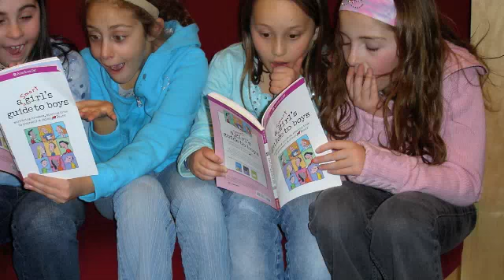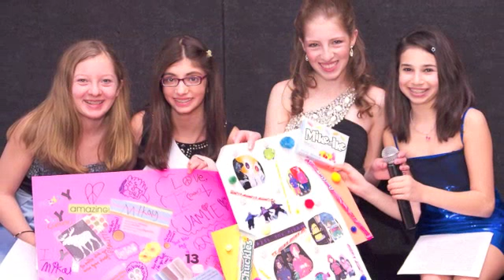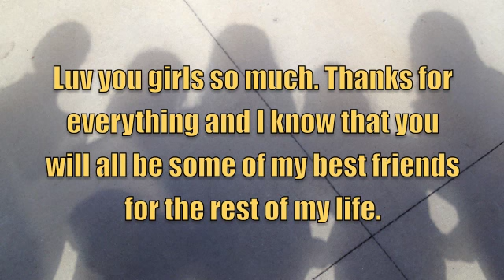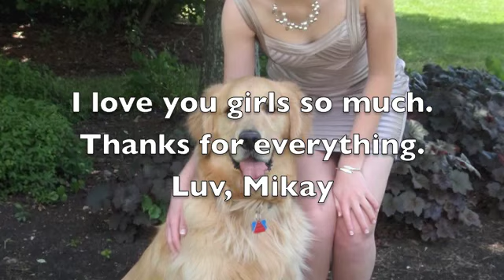Graduation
Graduating 8th Grade